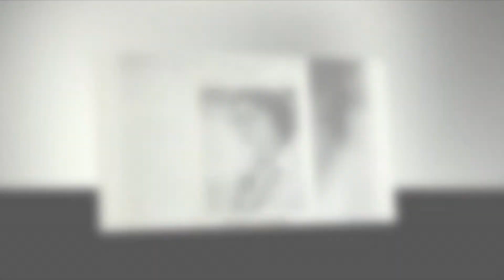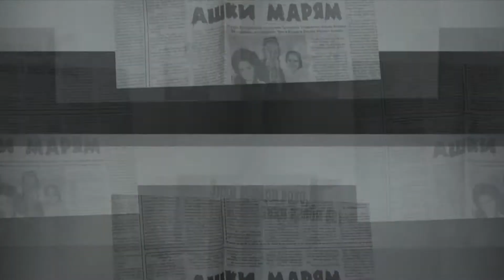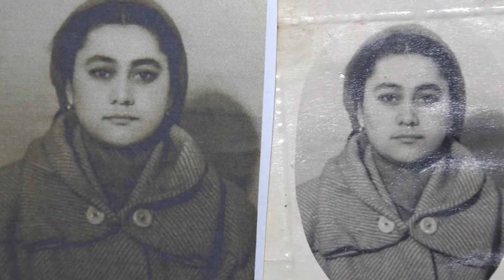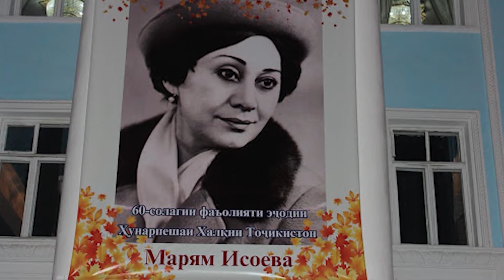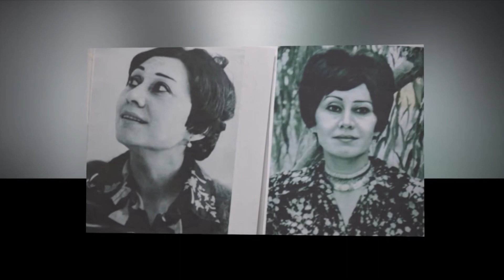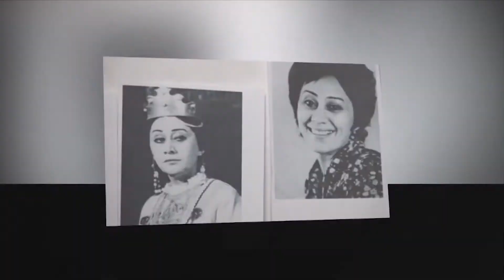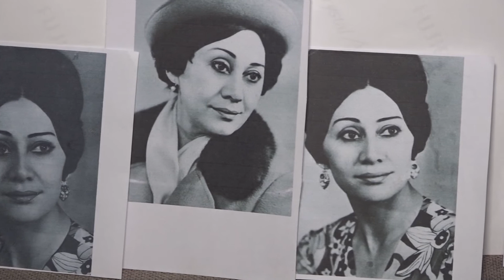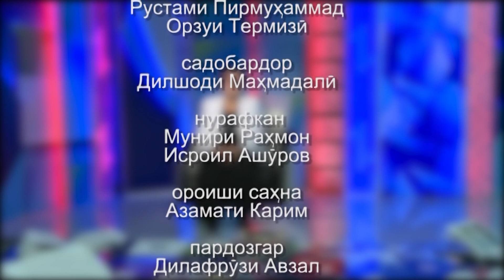1001 АНДЕША МАРЯМ ИСОЕВА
Хунарпеша пурра дар бораи щаёти шахсияш гап мезанад.